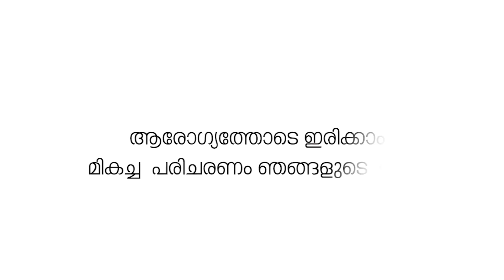1974ലെ റെയിൽവെ സമരത്തിന്റെ കനക ജൂബിലി ആഘോഷം ഷൊർണൂരിൽ നടന്നു.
1974ലെ റെയിൽവെ സമരത്തിന്റെ കനക ജൂബിലി ആഘോഷം ഷൊർണൂരിൽ നടന്നു.